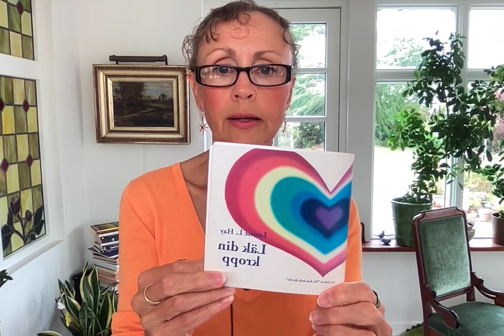Energiinfo + Inhämta sanningen + Menstruation utslagen av trauma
OBS! LÄS DETTA FÖRST!
➡️‼️‼️Notera att inlägg i Communityn dessvärre inte går att nå från läsplatta och vissa mobiler. Prova från en dator istället om du har problem.‼️‼️

🌟🏵🌟 Rekommenderade videor att se för grundläggande kunskap om sanningen i världen.
(Jag tog bort mellanslagen igen så nu är länkarna klickbara och vi får hoppas att de och videon får ligga kvar ändå.)

💎 Länk till Frejas Glädjekälla på Facebook där jag har köpt alla mina kristallarmband (plus en del kristallhalsband och -örhängen):